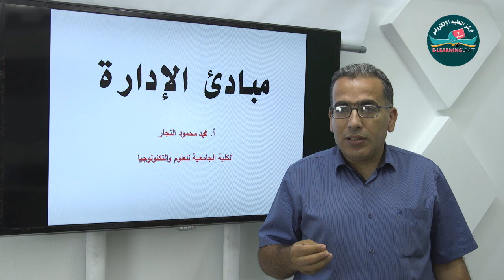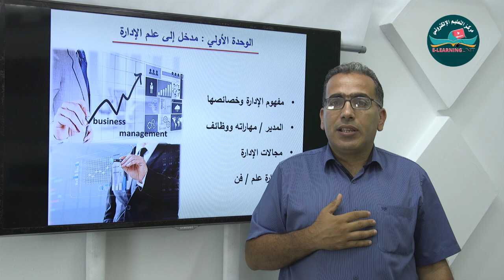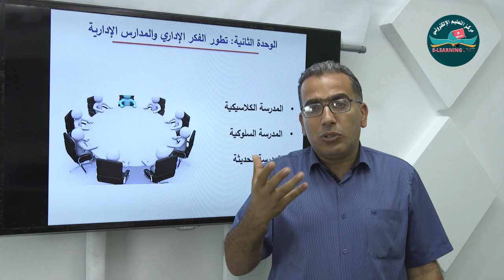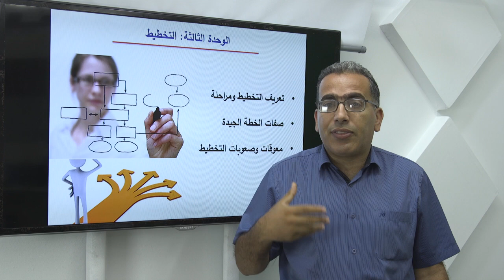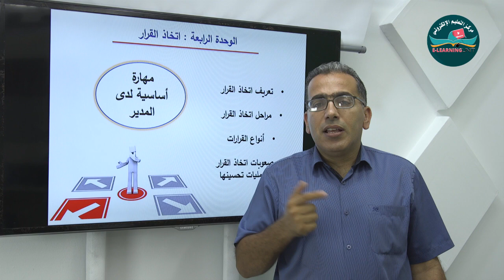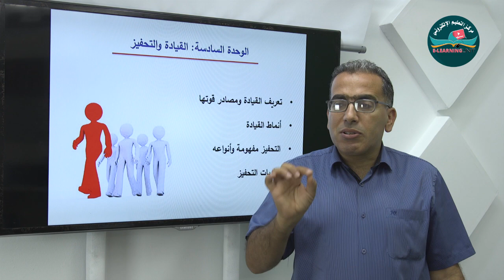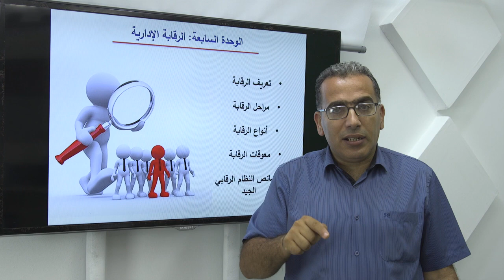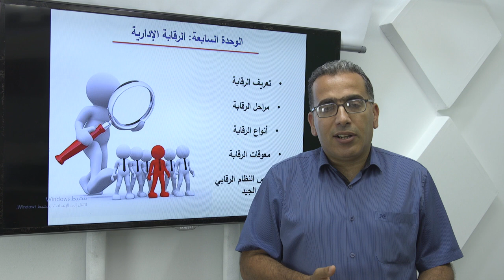شرح عام عن وحدات مساق مبادئ الإدارة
أ.محمد محمود النجار